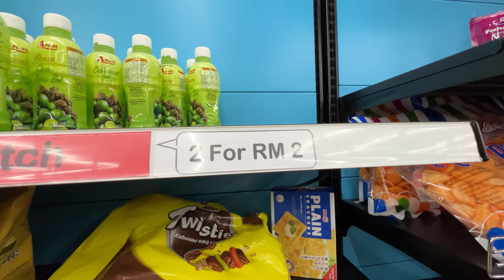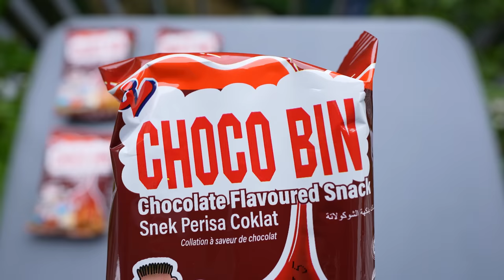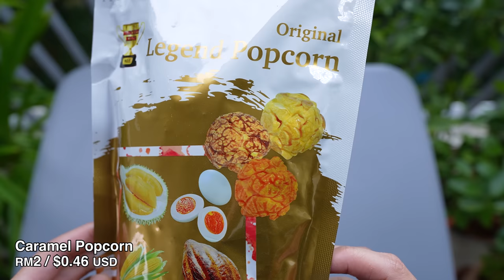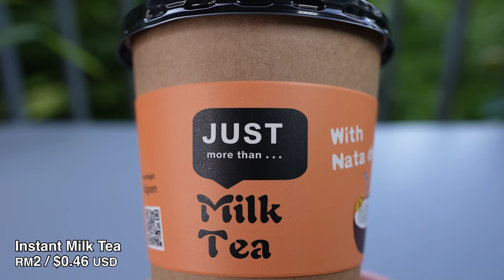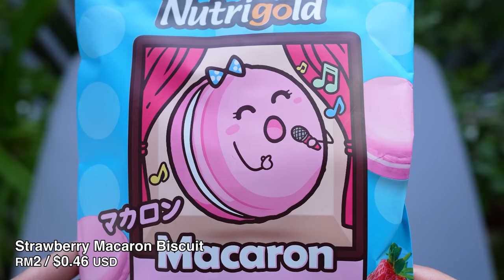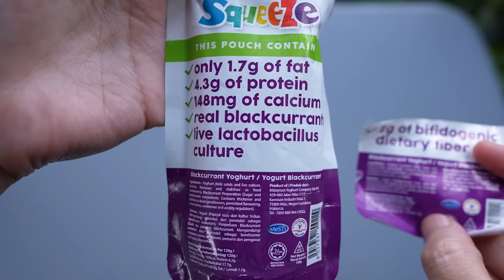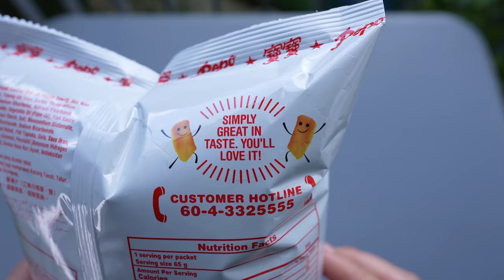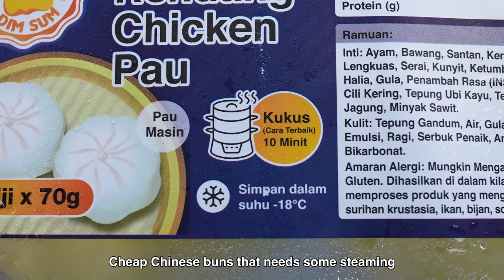Snacks & Drinks from the Cheapest Dollar Store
Cheapest Snacks & Drinks from the Dollar Store

1. Sotong Balls
2. Cheese Rings mini snack
3. Angry Bites
4. Choco Bins
5. Bombee Drinks
6. Blue Cola
7. Caramel Popcorn
8. Snowball Coffee Cake
9. Goldie
10. D.I.Y. Cookie Kit
11. Spicy Chicken Porridge
12. Instant Milk Tea
13. Cho Cho Wafer Snack
14. Calamansi Plum Drink
15. Eye Glass Chocolate
16. Crispy Fish Sheet
17. Strawberry Macaron Biscuit
18. Squeeze Yogurt (Blueberry)
19. Lychee Drink
20. Mini Panda Shortbread
21. Elephant Broccoli Puffs
22. Crispy Potato Sticks
23. Muruku Ikan
24. Tongkat Ali Energy Drink
25. Durian Corn Puff
26. Rendang Chicken Pau